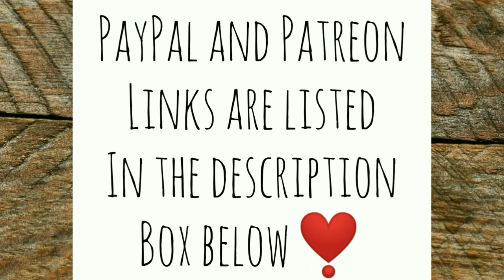So You Wanna be a YouTuber eh? - Ann's Tiny Life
I've had a lot of people asking me for my advice on how to get started on being a YouTuber, and how to make videos. In this groundbreaking video I give you all the tips and tricks you will ever need! LOL JK There are at least three major bloopers in this video where I should have cut sections out but didn't. Can you find them? Give me the timestamps down below. Plus you will get to know a little bit more about me by watching this video! I hope you enjoy!

My tutorial on editing using YouCut. If you choose not to use you cut it is still a good tutorial which shows the different ways you can cut, trim, and otherwise edit videos.